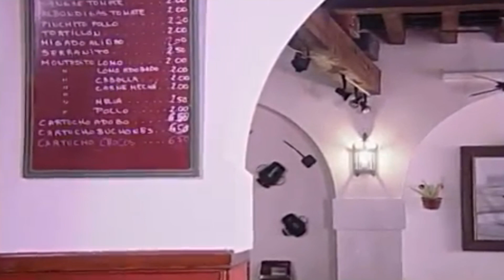ROMERITO DE JEREZ - EL DUENDE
Entrar en el Fanzine electrónico Soníos Negros:
ARTÍCULOS PUBLICADOS EN SONÍOS NEGROS
• DIEGO DEL GASTOR
• FERNANDA Y BERNARDA DE UTRERA
• JUANITO VILLAR
• ANTONIO “EL ÁLVAREZ”
• MANUEL SOLER
• CHANO LOBATO
• PANSEQUITO DEL PUERTO
• LA CAITA DE BADAJOZ - CANTE GITANO BRAVÍO
• MANUEL AGUJETAS DICE:
• MANUEL AGUJETAS HAN DICHO:
• TERREMOTO DE JEREZ EL GENIO GITANO DE LO JONDO
•LA FRAGUA DE LOS AGUJETA - DOLORES AGUJETA
•LA FRAGUA DE LOS AGUJETA – DIEGO AGUJETA
•LA FRAGUA DE LOS AGUJETAS – LUIS AGUJETA Y FAMILIA
•JUAN EL GORDO AGUJETA
TÍA ANICA LA PIRIÑACA
• EL VARETA
•ANTONIO EL ÁLVAREZ
• DIEGO EL CABRILLERO
• CURRO FERNÁNDEZ
• MANOLO VARGAS - BALUARTE INVENSIBLE EN LOS CANTES DE CÁDIZ
• ANTONIO NÚÑEZ “EL CHOCOLATE”
• LUIS DE LA PICA
• MARÍA LA PERRATA
• EL GARBANZO DE JEREZ
• MANUEL AGUJETAS EN LETRAS
• TÍO JOSÉ EL NEGRO DEL PUERTO